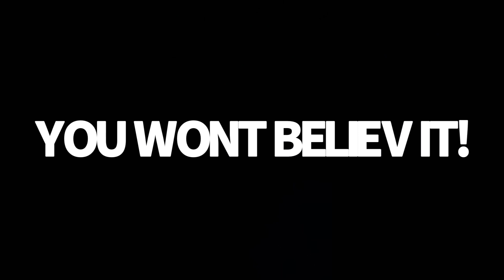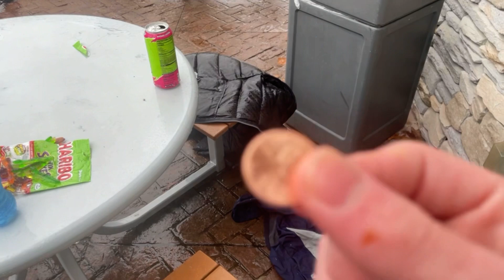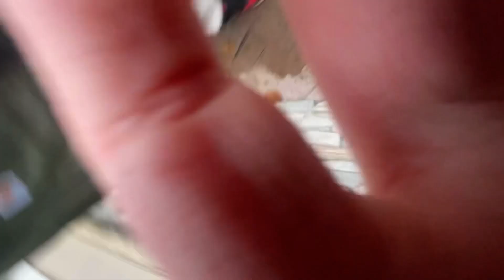Cumberland Food Reviews Episode 3 | A Dinner You Stick | he threw up